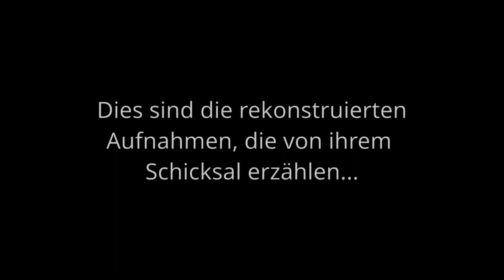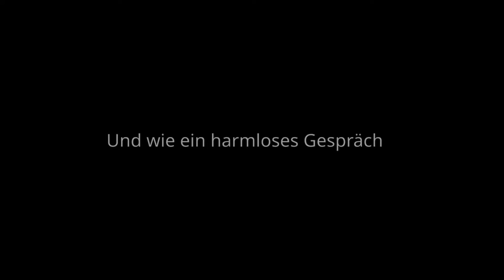Spielclub V: Lost To Time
Auch unsere Jugendclubs hatten unter unserem vorzeitigen Spielzeitende zu leiden, denn auch ihre Aufführungen mussten ausfallen. Dies hat sie jedoch nicht davon abgehalten, auf kreative Weise weiter in Verbindung zu bleiben.

Es ist ein harmloses Gespräch zwischen Menschen wie sie unterschiedlicher nicht sein könnten. Doch plötzlich , ein Todesfall.
Und wer ist der Tote?
Wer ist der Mörder?
In welcher Zeit befinden wir uns eigentlich ?
Diese rekonstruierten Aufnahmen zeigen das wahre Schicksal welches einst geschah.
Viele Fragen stehen offen, doch eines ist allen klar als sie versuchen das Desaster zu verstehen. Sie sind verschollen in der Zeit. Man stellt sich nun nicht mehr die Frage wo ist es passiert.
Sondern wann.

Lost To Time
Spielclub V - das sind:

Mara Fuchs
Felix Günther
Adam Karsznia
Lea Bödecker
Jil Geppert
Lilly Husemann
Franziska Schölzel
Oskar Nickels
Kim Brockmeier
Dominik Wolf
Julian Bergmann
Carin Schneiders
Jonas Panhuysen